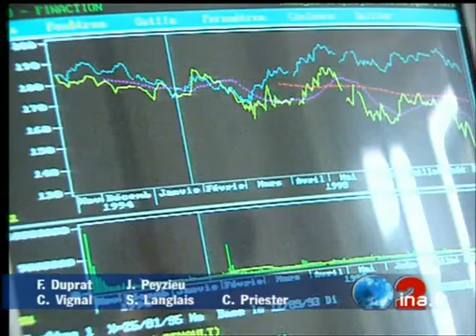Privatisation Renault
11 septembre 1995
Réunion houleuse du comité central d'entreprise de Renault. Le PDG Louis SCHWEITZER a confirmé que la privatisation de Renault aura bien lieu dans les prochains jours malgré l'opposition des syndicats. politique; archive television; archive tv; ina; inna; Institut National de l'Audiovisuel; french tv Images d'archive INA